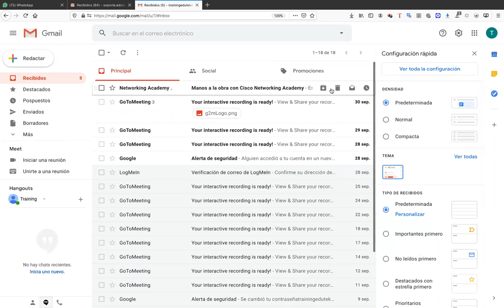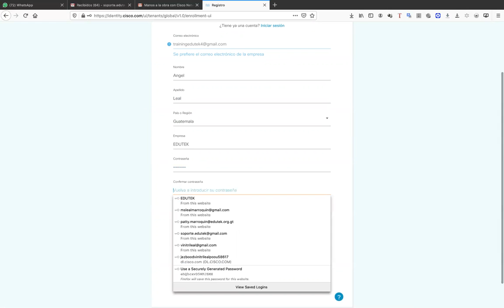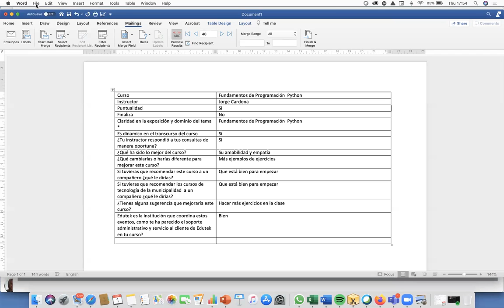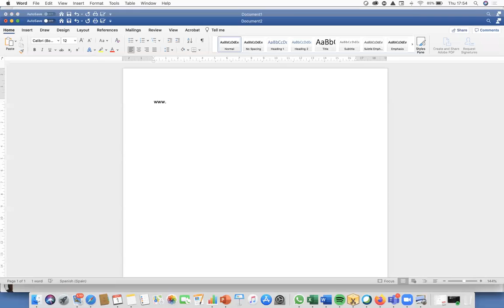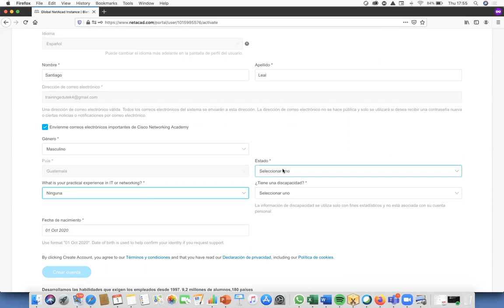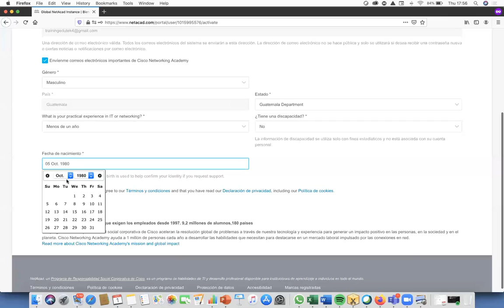Induccion creación usuario NETACAD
Se brinda el proceso de como crear su usuario, e ingresar a